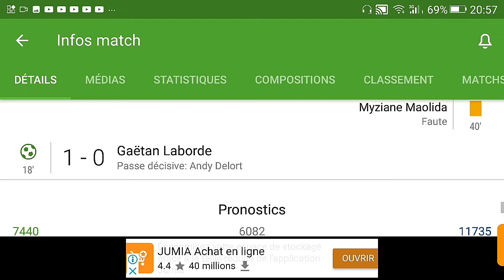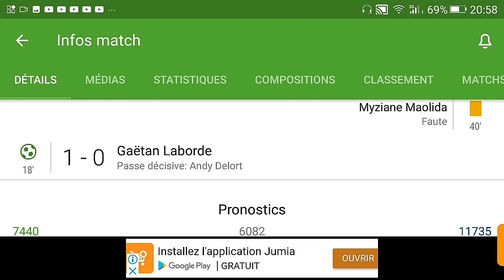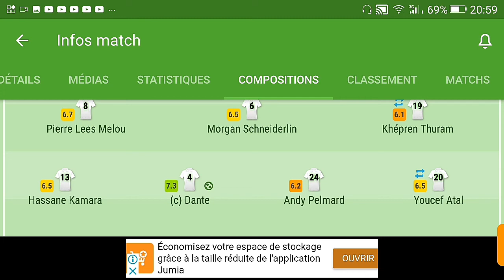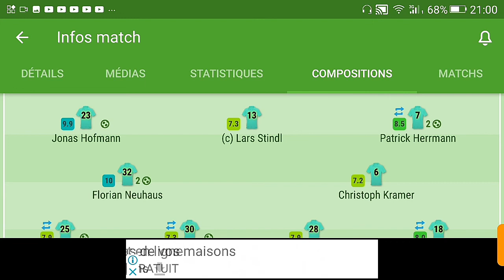ديلور يتفوق على يوسف عطال ويقدم تمريرتين حاسمتين/بنسبعيني يسجل هدف في كأس ألمانيا/حديث عن المباريات